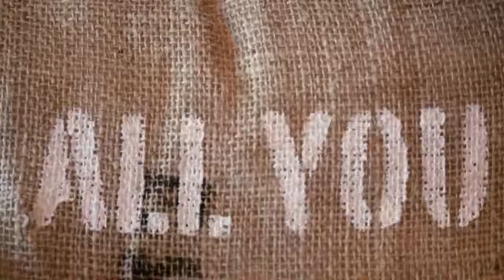Bren Bocchigliere, y los mejores acordes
Siguiendo y presentando los mejores acordes del rock, se encuentra Bren Bocchigliere.